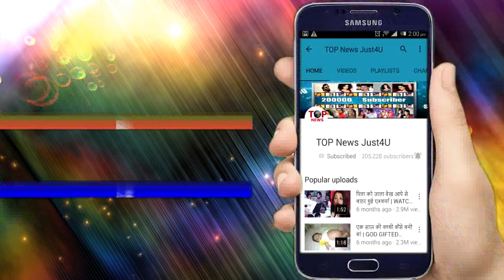Tujhse Hai Raabta || SHOCKING PROMO!! Malhar & Kalyani’s Fate